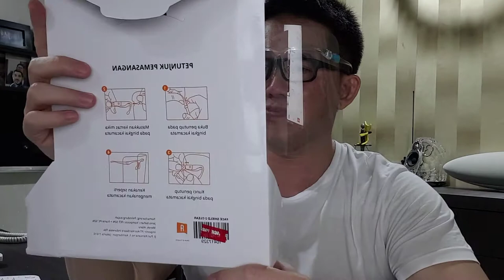Review Face Shiled Kacamata merek AKURA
Deskripsi Face Shield / Pelindung muka dengan frame kacamata
Face Shield | Pelindung muka dgn frame kacamata
• Frame terbuat dari Bahan Polystirene bukan Abal2 terjamin mutunya.
• Mika terbuat dari Polycarbonate dilapisi dengan Anti Fog, jadi aerosol dan cipratan air tidak menempel dimuka
• Mudah dipasang dan dilepas sehingga lebih higienis
• Dilengkapi dgn frame kacamata sehingga lbh nyaman dipakai dan tidak merusak rambut. Tidak seperti karet yg menekan kepala sehingga membuat pusing bila terlalu lama dipakai.
• cocok untuk dipakai oleh para tenaga kesehatan dokter dan dokter gigi